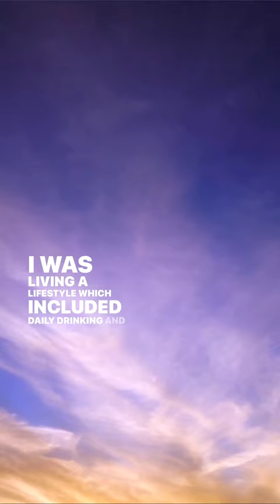💛This is the first way I turned my life around.🙏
Are you struggling to find ways to change your life around?

Have you been searching for ways to overcome challenges in life or how to change your life around? Or wondering how to overcome addictions?

Or are you asking yourself "how can I change my life and be happy?”

My name is Kelly Townsend and I'm so excited to share my story with you all.

I share my own personal wellness journey and how I got from living a life of daily drinking, and other unhealthy habits that stole my joy, to now living a life of abundance, wellness, and a sober lifestyle. 🥰

Join me as I show you how I turned my life around and how you can start a wellness journey.

By learning how to create healthy habits and wellness routines, I am able to live a sober lifestyle and live a life of abundance and wellness today.

I inspire others who are facing challenges in life, how to find purpose and passion, and find happiness in life.

Here's to finding happiness in life! 🌻💜

💜 Register for my free weekly essential oil and wellness lifestyle classes:⬇️ Zoom classes held each Thursday.